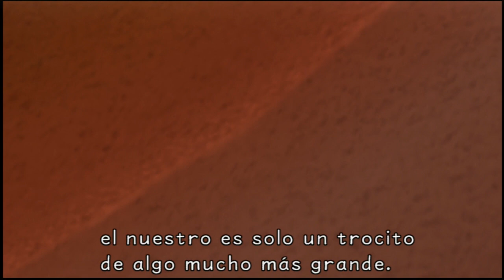Kingdom Hearts 1.5 REMIX Ep.2 " El Barco MIGUIS"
Donde pueden conseguir sus juegos más baratos!!

Un Abrazotoote!!
Kim.

Nombre de la canción de intro: Klaypex - "Jump"
Nombre de la canción de outro: Ahrix."Nova"

Las canciones que ocupo las puedes encontrar en Bye Bye Copyright.